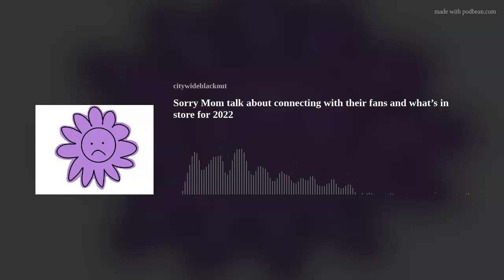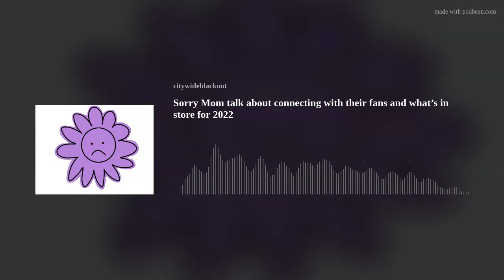Sorry Mom talk about connecting with their fans and what’s in store for 2022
Taryn and Juno of Sorry Mom, a New England-based femme queer punk band, join me to talk about the different scenes that they've connected, both in the Boston areas and others. This was best seen at a show they did at Bowery Electric, one of the last ones for 2021.

Taryn, Juno, and I look at their plans for 2022, which will include more shows and plans for new music releases. We also talk about other cities they've played in and others where they'd love to do shows.

Following this, check out “Awesome Party, Dude!” and “Hit The Back.”